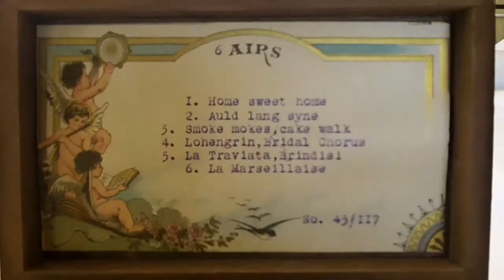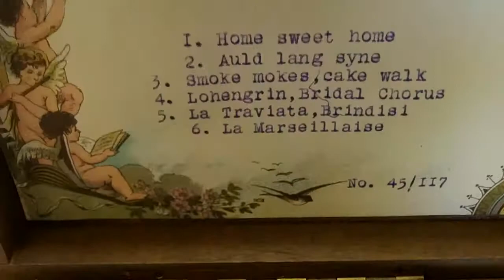Swiss Music Box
Video from items of top rated plus ebay seller . ebay ID Member id collectibles8899
Play 6 songs